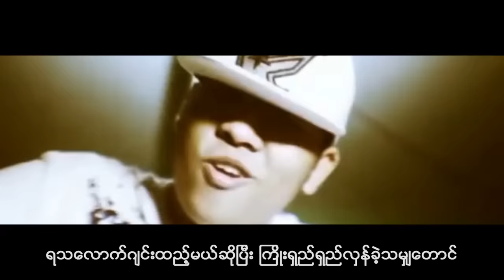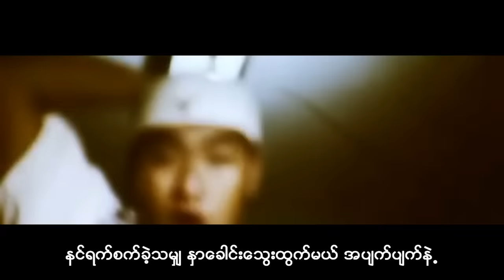တစ်ခါက ဒဏ္ဍာရီ - ရွှေထူး . X Box . Lil Z . J Ki . G Fatt . Y Cube ( Official Music Video ) FULL HD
I Mash Up Songs I Like

J Me . Bigg Y . Lil Z . X Box . G Fatt . J Ki . Y Cube . Black T . Hlwan Paing . Moe Htet . Tay Za . Ba Htoo . Num Yoe . Jixk Gabby . SGL  . ASH